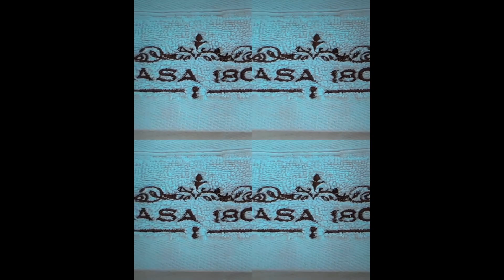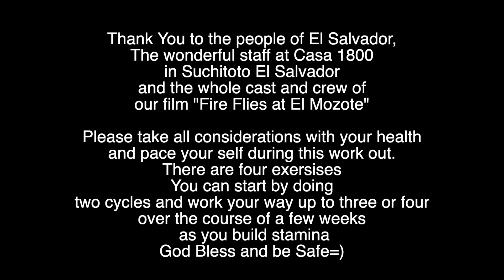Hotel Work Out at Casa 1800 in Suchitoto El Salvador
Let’s bring in the new year strong. Another Fun improvised work out when I stayed at Casa 1800 hotel in Suchitoto El Salvador. No Gym , No Problem😉 Quick 30 minute sweat  to start your New Year off great:)